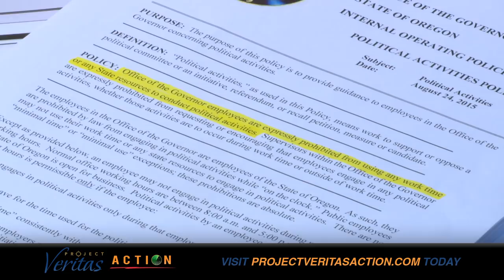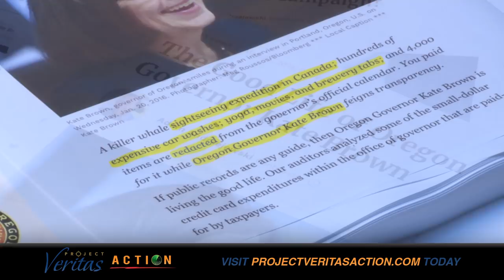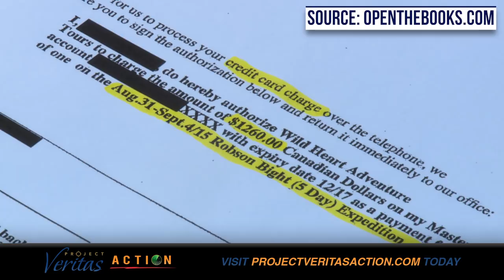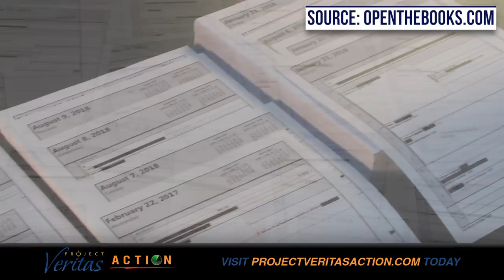SecretsAndLies: Oregon Governor Kate Brown, Fmr Campaign Manger Details "Graft & Corruption"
Project Veritas Action Fund has released undercover video which exposes widespread mismanagement and possible campaign law violations associated with Governor Kate Brown. The undercover report features a former campaign manager for Brown, Michael Kolenc, candidly revealing the governor's misdeeds both in running her last campaign and in governing the state of Oregon.